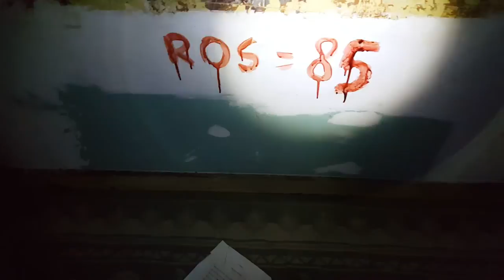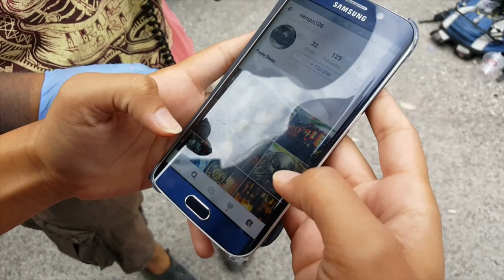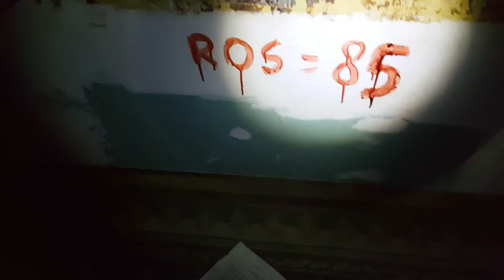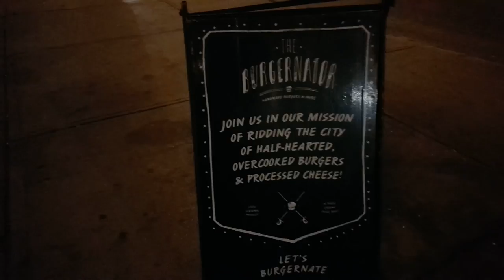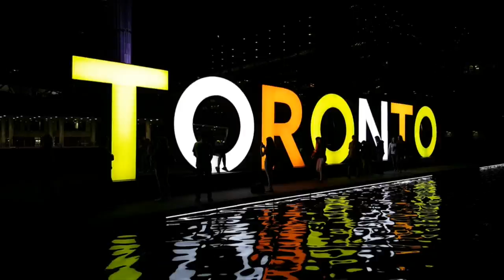VLOG #11: DRAKE CONSPIRACY IN TORONTO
*Insert typical line of running through the 6ix with your woes*

Join us as we spend the day wandering the streets of Toronto! From escape rooms to skyline sunsets, we try to capture it all!